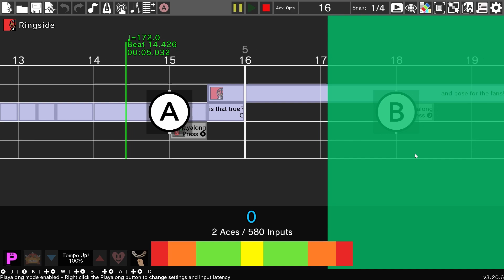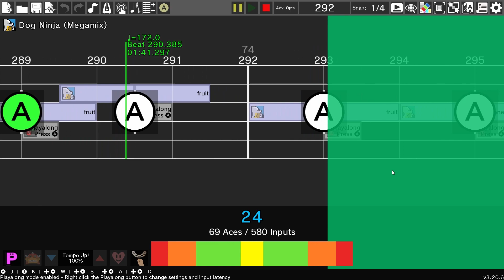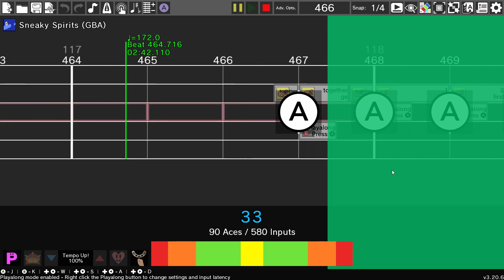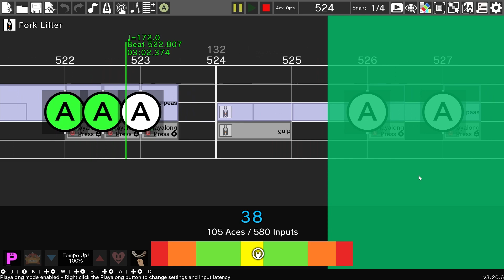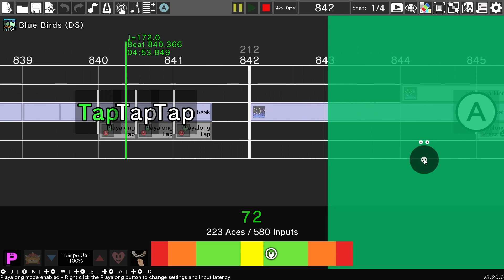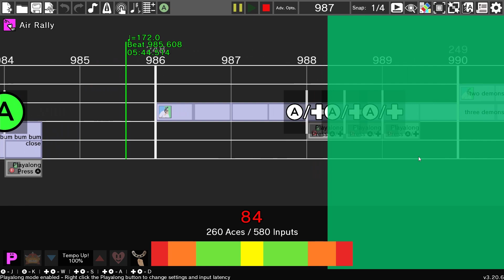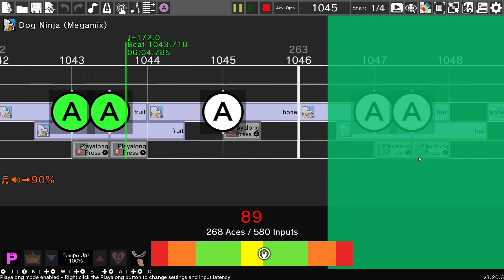Rhythm Heaven Remix Remix but with games from my Rhythm Heaven Randomized series (Custom Remix)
Song - Rhythm Heaven Remix Remix - BurritoBones
Games Used:
Ringside
Dog Ninja (Megamix)
Love Lizards
Karate Man (Fever)
Moai Doo-Wop
Catchy Tune
Fruit Basket
See-Saw
Space Soccer
Clappy Trio (Fever)
Blue Birds (DS)
Kitties!
Air Rally
Tap Trial (Fever)
Samurai Slice (Fever)
Sumo Brothers
LumBEARjack
Tap Troupe
Figure Fighter
Fan Club (DS)
Showtime
Micro-Row
Quiz Show (Megamix)
Catch of the Day
Airboarder (Megamix)
Screwbot Factory
Rat Race (Megamix)
Sneaky Spirits (GBA)
Fireworks
Shrimp Shuffle
First Contact
The Dazzles (DS)
Fork Lifter
Night Walk (Fever)
Pajama Party
Karate Man Senior
Spaceball (GBA)
Marching Orders (GBA)
Packing Pests
Tambourine
Crop Stomp
Love Lab
Munchy Monk (Megamix)
Flipper-Flop
Splashdown
Built to Scale (DS)
Tram and Pauline
Love Rap
Bouncy Road (GBA)
Munchy Monk (DS)
DJ School
Double Date
Tangotronic 3000
The☆Bon Odori
Super Samurai Slice